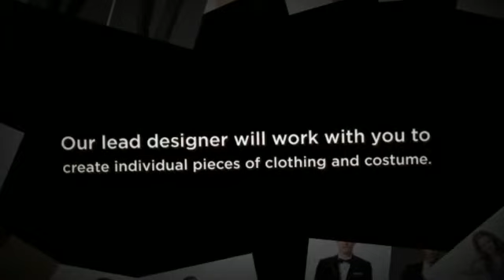Elegant Design Bridal